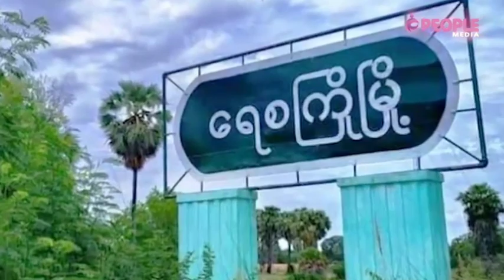People Media - 16.7.2022